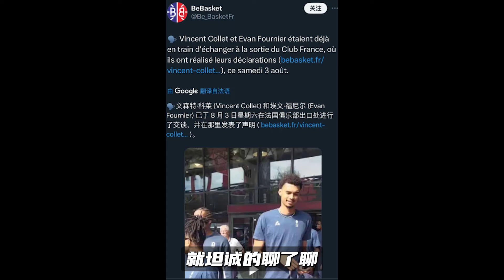工作稳了！富尼耶半场三分杀死比赛，前两天还被主帅点名批评